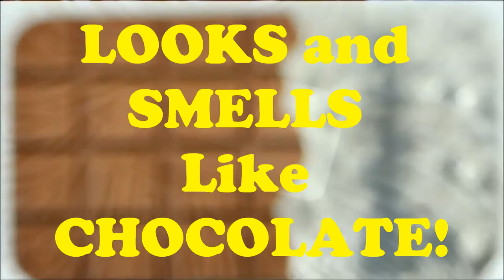2014 $5 Chocolate Scented Silver Coin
With a voracious market showing an insatiable appetite for cutting-edge collector coins, it's no surprise that the 2014 $5 Chocolate Scented Silver BU has sparked frenzied demand. A sure-fire recipe for success, this pure silver $5 coin looks and smells like CHOCOLATE!

Crafted from 20g of 99.9% silver, this astonishing $5 BU coin takes numismatics to a completely new world. Not only is this official legal tender $5 a perfect recreation of a chocolate block -- it actually smells like chocolate! With a delicious chocolate-scented rub & sniff layer producing the aroma of the world's favourite sweet treat, the 2014 $5 Chocolate Scented Silver BU will satisfy the hunger of anyone looking for 'that something different' for their collection.